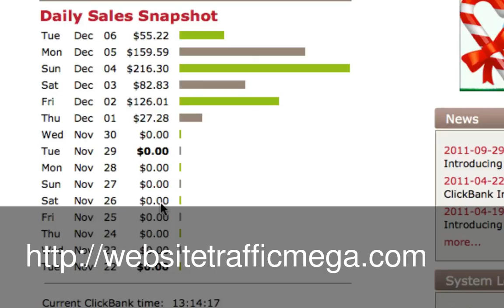£200 A Day Make Money Online EXPOSED !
Making money online is the latest craze these days. Due to recent economic crisis many people have lost their jobs. So, everybody is trying hard to make money online from their home. They want some extra money to meet their daily expenses. Many people feel comfortable to make money from their home without going outside. There are many ways available to make money online. Some of them are simple and others are difficult to perform. Some of the methods require investment and others don't. There are lots of scams available online. You need to be careful when you are trying to build your career online. People who are a newbie often run into a problem, when trying to earn money on the internet. They usually feel that building a decent income from home is a difficult process. So they don't even try and give up after a short while.

When I bought my own computer a few years ago, I had a similar problem. I didn't know much about internet and how to build income from the web. I had no knowledge about what is called blog and blogging. After a few months, I gathered some knowledge about internet and how it works. I was fooled by many websites. I spent lots of money on fake programs with no return. I didn't even earn a single cent. So I lost interest in computer when I saw that I can't create any cash at that time. After researching a lot and learning everything possible for me, I regained my interest in computer and internet.

You can also build your career on the web, if you struggle hard and learn everything possible from the web. You can make unlimited money online. The only advantage in creating cash online is that you can work from home whenever you want. There are various types of opportunities available for you on the web to build your income easily.

Spend lots of time surfing various types of websites in your area of interest. Participate in various forums in your subject of interest. You will gain lots of knowledge in your field of interest. Apply your knowledge to create a site where you will have to put ads to monetize your site, in order to build handsome paying career from the internet.

Firstly, you will find it difficult. But after some trial and error, you will have no difficulty in building a site and making it a success.

So, read the article carefully and then proceed accordingly.

I have created a site on how to make money online easily.